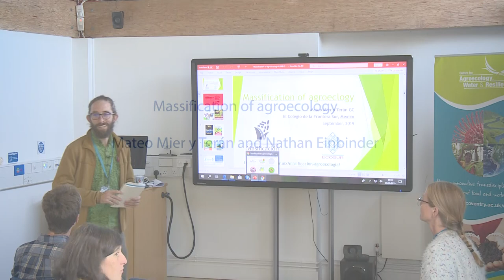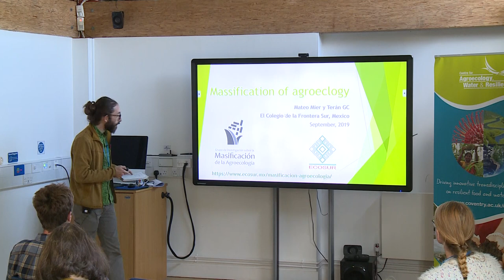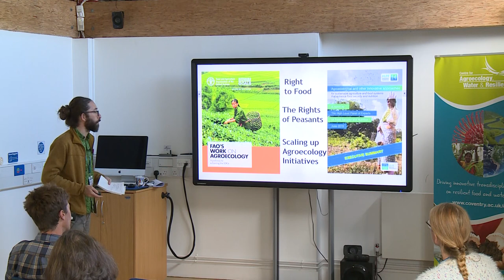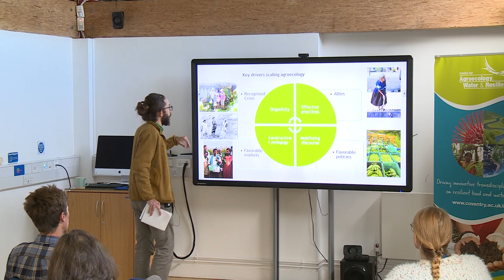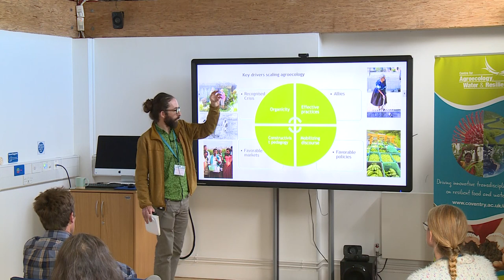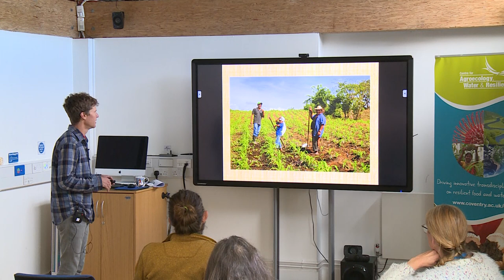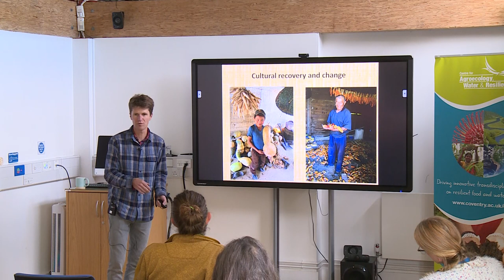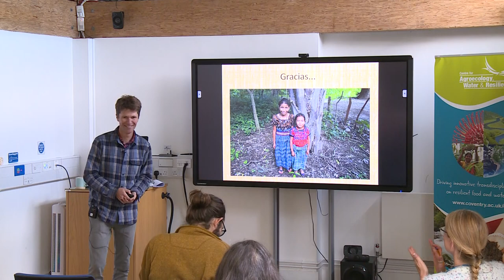Massification of agroecology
Mateo Mier y Terán and Nathan Einbinder - 30th Sep 2019